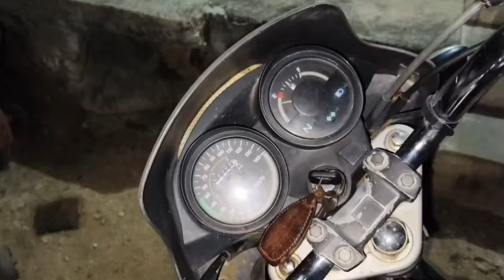మోటార్ సైకిల్ లో# నాగుపాము పెట్టుకొని ఊరంతా తిరిగిన అక్బర్ #